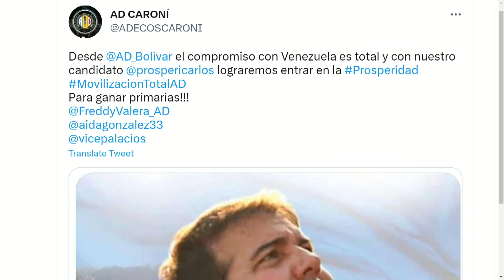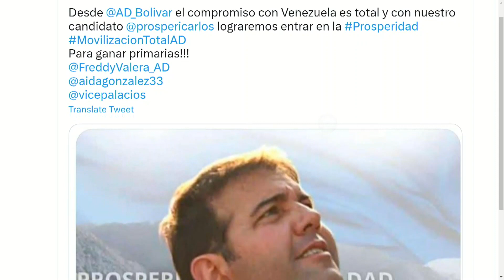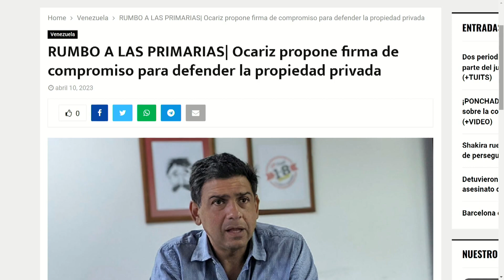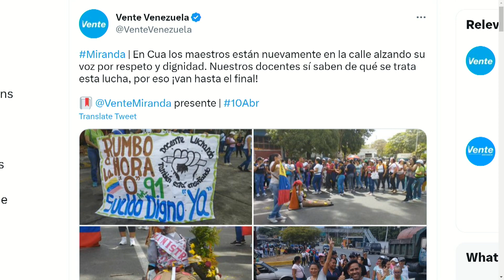SIN VERGÜENZA!!! | Dígalo Aquí | EVTV | 04/10/2023 3/5